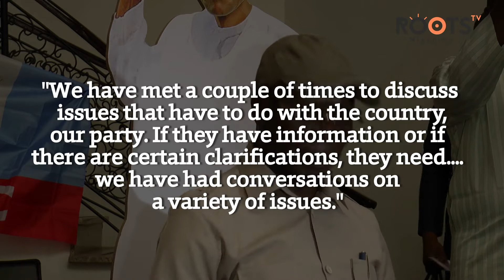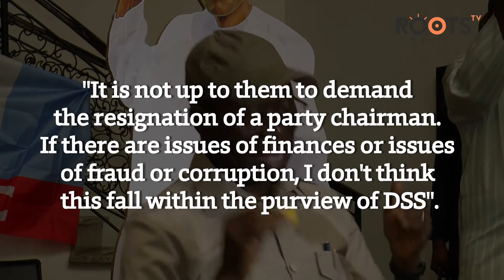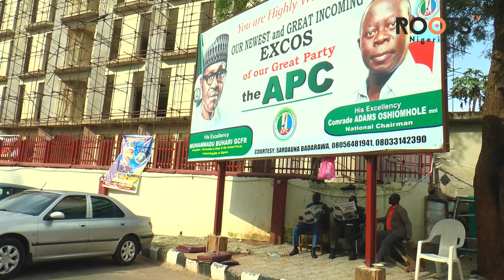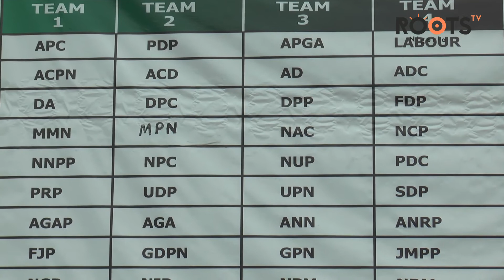Oshiomhole Returns, What Next?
Against the expectations of many, APC National Chairman Adams Oshiomhole returns to the country from his trip to the united states of America.
This story seeks to examine the huddle before the embattled chairman of the ruling party.